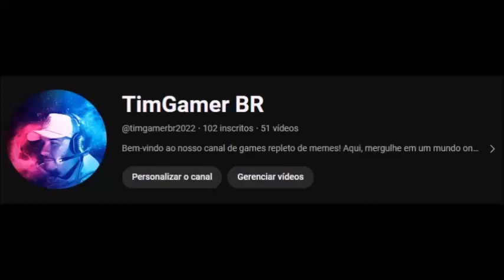Mulheres ocupadas - Capítulo 01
Você já se perguntou qual é o propósito da sua vida? Sente que a sua vida está acumulando-se em você mais rápido do que a sua possibilidade de impulsioná-la? Que seus dias estão condenados antes do amanhecer? Que você nunca fará tudo? Que tem de haver mais na vida do que isso? Como mulheres extremamente ocupadas, vamos dedicar-nos a esta obra sobre como gerenciar uma vida de propósito e estudar algumas disciplinas necessárias para alimentar uma vida assim.